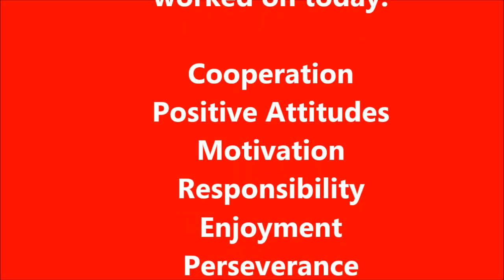Forest School Rafts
Children in Year 3 work in teams to make their rafts and float them down the beck.